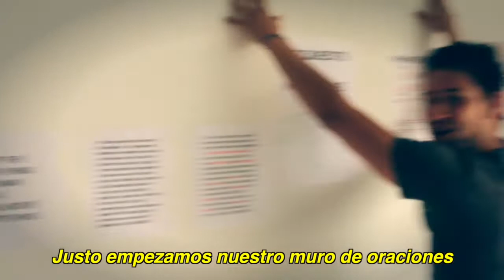''BEHIND THE SCENES'' latest NEWS #1 with Nathan Ironside & The Stirring (El Despertar)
''BEHIND THE SCENES'' latest NEWS #1 April 2014 with NATHAN IRONSIDE & THE STIRRING (EL DESPERTAR)

God is working behind the scenes!